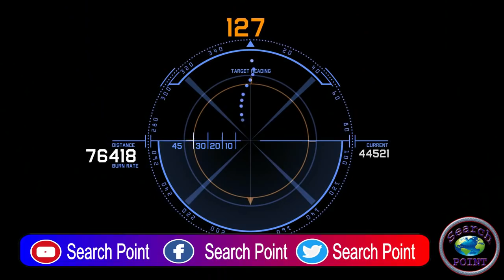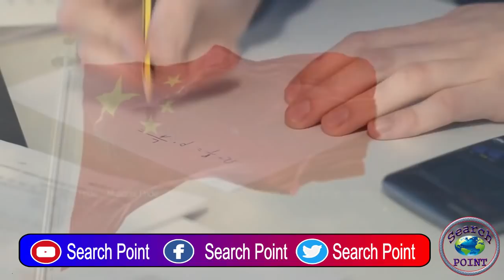China Will UUV To Pakistan-Unmanned Under Water Vehicle || Search Point